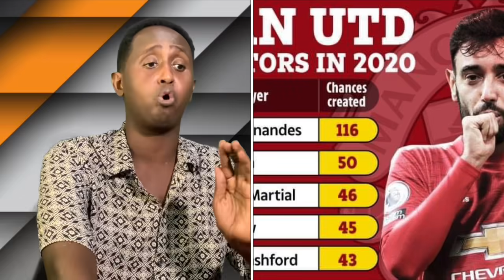LIVE,Taariqda waxey ledahay United ayaa ku garaceysa Reds EPL-ka,Qasaaro City,2020 iyo CR7+ Gobolada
WARARKII UGU DAMBEEYAY CAAWA IYO CIYAARAHA